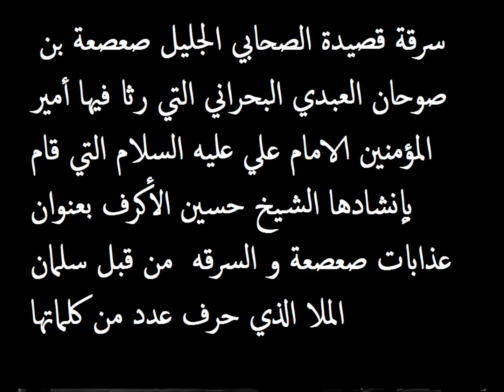سرقة قصيدة عذابات صعصعة للشيخ حسين الأكرف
سرقة قصيدة الصحابي الجليل صعصعة بن صوحان العبدي البحراني التي رثا فيها أميرالمؤمنين الامام علي عليه السلام التي قام بانشادها الشيخ حسين الأكرف بعنوان عذابات صعصعة و التي قام بسرقتها سلمان الملا الذي غير عدد من كلماتها